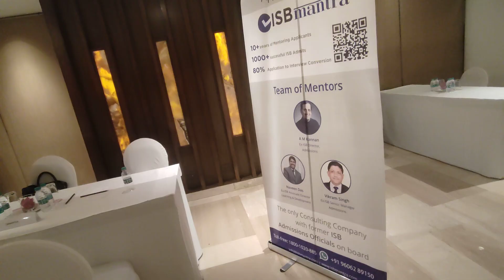Study Abroad Seminar In The Lalit Five Star Hotel New Delhi Canaught Place Cp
About This Video - The LaLiT Hotels in Delhi, one of the best luxury hotels in Delhi India, stands tall right in the middle of city’s premier business and commercial district – Connaught Place. Being the central luxury business hotel in Delhi, it is located right next to lively shopping centres, office complexes and colourful streets, the hotel is 24 kms from the international airport and just minutes away from government offices, cultural centres and international trade fairgrounds. With the largest room sizes amongst all luxury hotels Delhi, The LaLiT New Delhi offers a total of 461 five star hotel rooms. The bedrooms are all well tailored to the needs of both a business traveler as well as a vacationer and accompanied by hotels modern amenities and elegant decor. Guests at our luxury hotels, have an option of choosing from a Deluxe Rooms, LaLiT Luxury Rooms and the suites. Serving cuisines from both the world of east and west, The LaLiT, hotels New Delhi offers four fine dining restaurants serving food to suit all types of palate. For those enjoying traditional Oriental food, The Woks serve authentic Oriental food while The Grill serves European food. And if guests want to taste food prepared in the traditional Indian way, we invite them to try our Indian cuisine at Baluchi while our multi-cuisine restaurant and Bar – 24/7 is the best place for guests who enjoy food while also interacting with chefs of the restaurant. At 24/7 guests have an option of choosing variety of food at the buffet or being selective through the elaborate a-la-carte menu. At The LaLiT, luxury hotel Delhi, guests can be at comfort both at work as well as leisure.
you can enjoy bar after 10 pm at lalit and kitty su the famous club of this hotel had been closed due to corona guidelines .

Topic Cover - The Lalit Hotel NewDelhi | Most Luxurious Five Star Hotel in CP